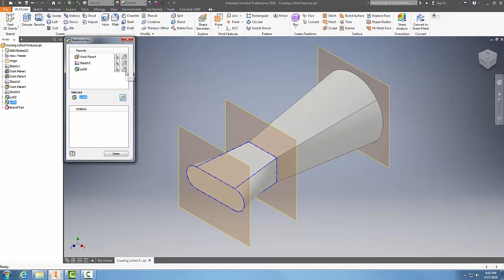36 Understanding The Parent Child Relationships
Advanced Modeling Tools - II